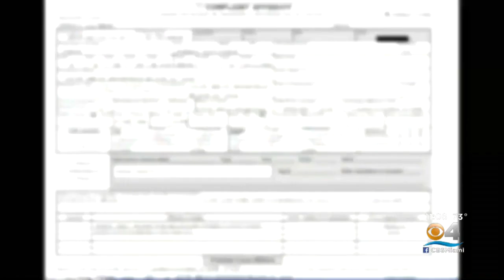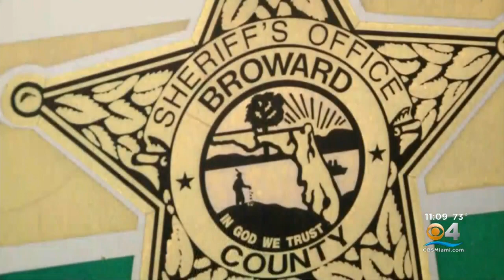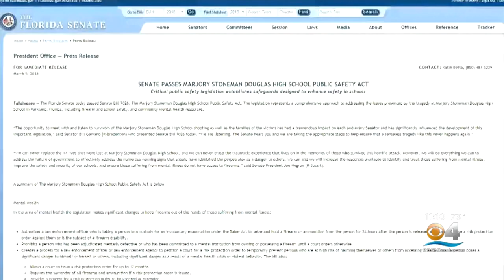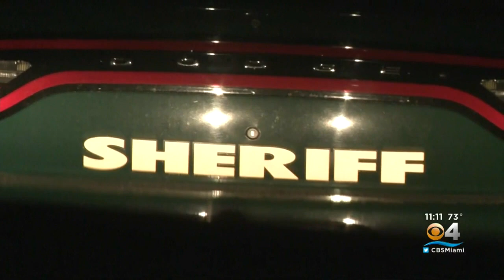Risk Prevention Orders Proving To Be Useful Tool In Battle Against Gun Violence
It is one of the newest weapons in the fight against violent gun crime in Florida — risk protection orders.